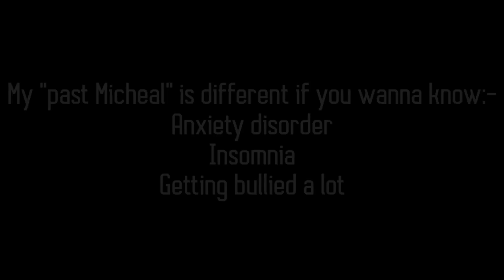Micheal stuck in his past body for a day || My AU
Yes my "past Micheal" is very sensitive in my AU
I just want my AU to look interesting like the others👌🏻